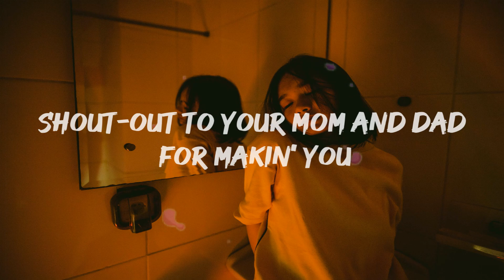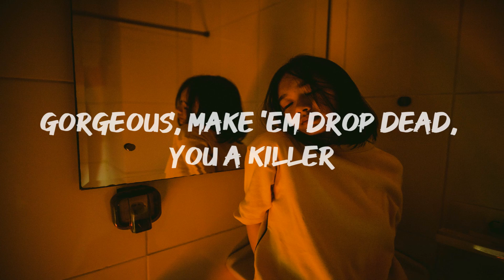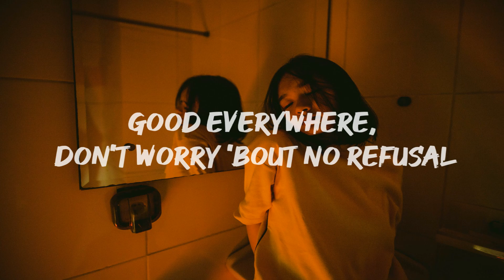Justin Bieber - Intentions ft. Quavo | Remix | Lyrics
Join Justin Bieber in supporting Alexandria House's mission to help women and children move from crisis to stability by donating to the INTENTIONS Fund

Background : Photo by Yuris Alhumaydy on Unsplash